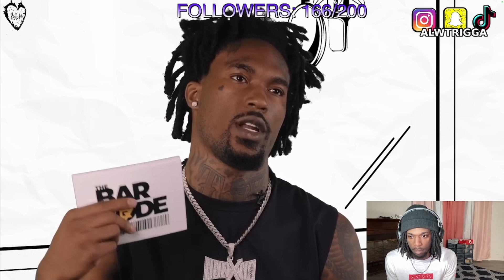HONESTLY HE THE BEST OUT RIGHT NOW⭐️❄️| HUNCHO REACTS TO HIS LYRICS (REACTION)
DONT FORGET TO JOIN DISCORD!! Come vibe with me and get all updates early!

Add Me on Snap: @alwtrigga